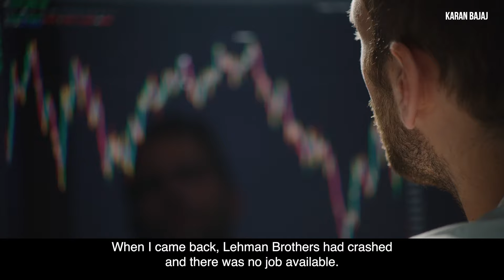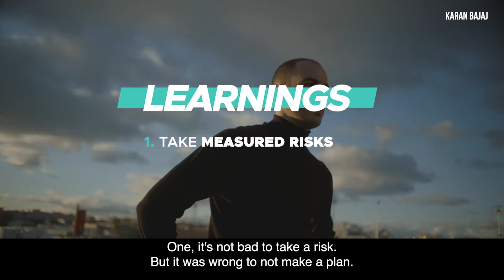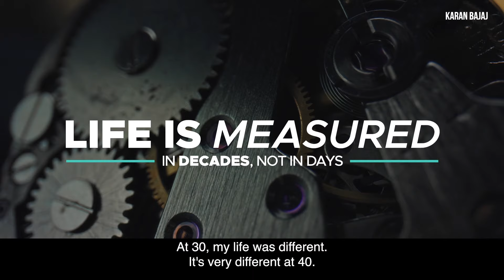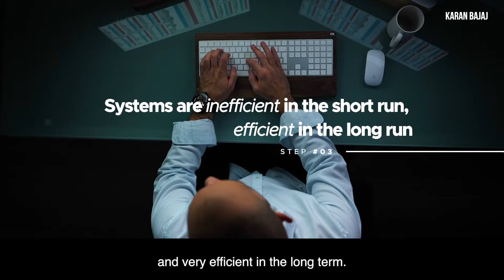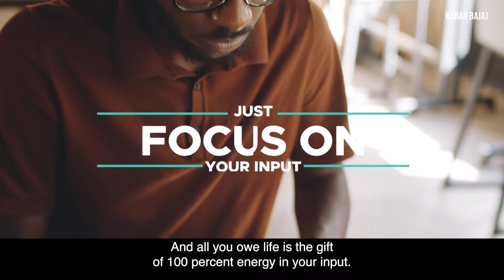How To Turn Failure Into Success | Karan Bajaj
My learning from failure - hope it helps you think about how to accept failure. Do let me know your thoughts/questions in the comments!

0:00 - Intro
0:41 - Chapter 1: Failure Explanation
1:19 - Chapter 2: Step1: Life is Measured in Decades, Not in Days
3:22 - Chapter 3: Step 2: Power of Compounding
5:19 - Chapter 4: Step 3: Systems are Inefficient in the Short Run, Efficient in the Long Run
6:42 -  Wrap up